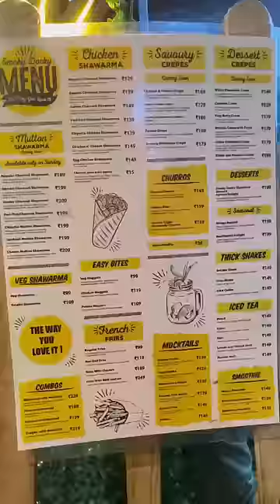📍Smocky Docky , DLF road , Gachibowli, Hyderabad